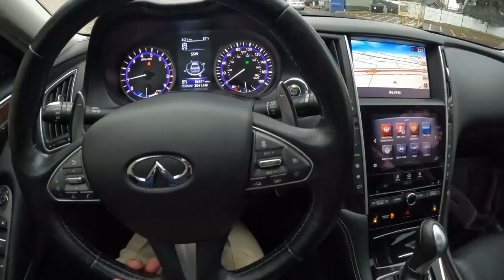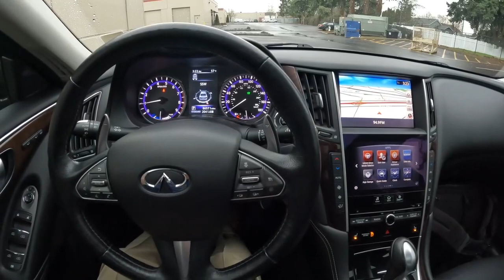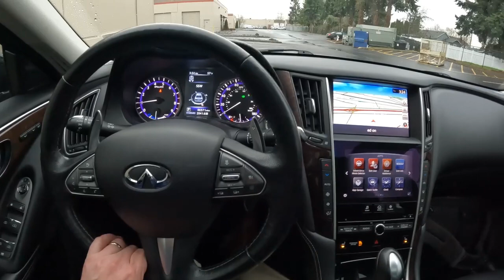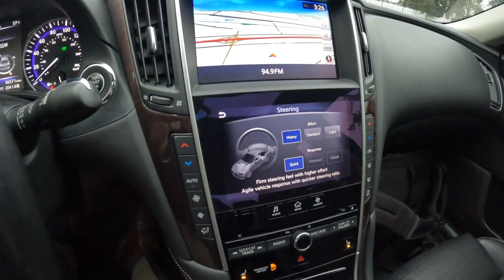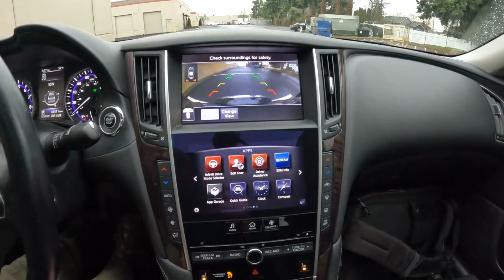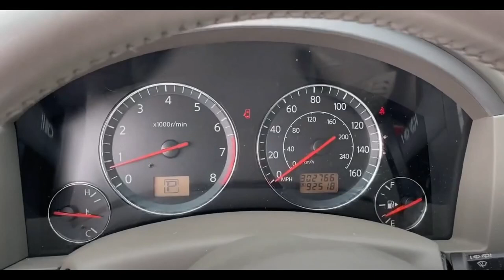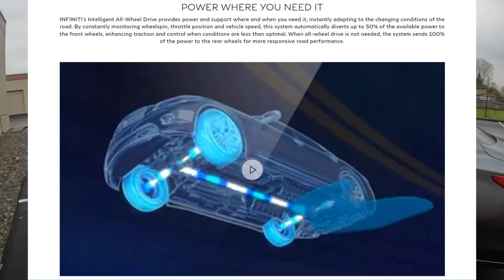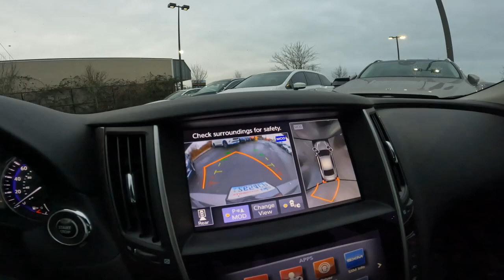2015 INFINITI Q50 Hybrid Sport Buyers Guide and Demo Drive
The direct response hybrid system offers a combined power output of 360-hp making the Hybrid Q50 the fastest Q50, capable of 0-60-mph in a tad over 5 seconds. Its also one of the most fuel efficient Infintis available with an EPA highway rating of 31-mpg and 27-mpg city and with a powerful electric motor and space saving lithium ion batteries its can also maintain highway speeds just under electric power. An intelligent all-wheel drive system will maximize your performance in the wet and greatly improves your drivability in the snow. With the Deluxe Technology Package you get a huge array of amazing features like an around view camera, adaptive front lighting system, distance control assist, blind spot warning and intervention, backup collision intervention, front pre-crash seatbelts, intelligent cruise control, forward collision warning, forward emergency braking, lane departure warning and prevention, active lane control and much much more!!